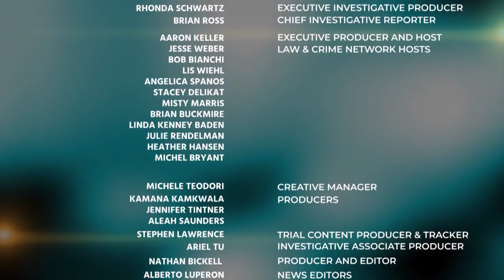Michel Bryant & Panel Discuss the Rosenbaum Verdict 08/02/19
Michel Bryant & Panel Discuss the Rosenbaum Verdict